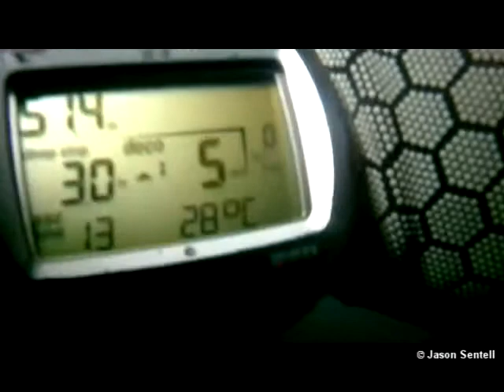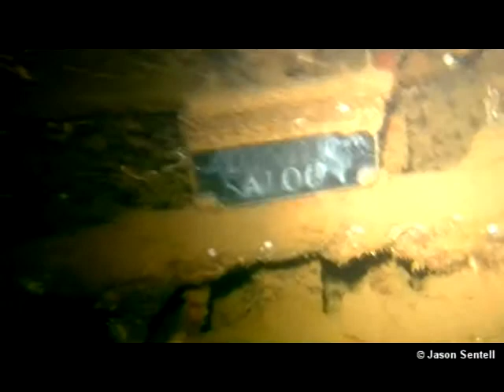USS Coolidge Dive # 3 - May 20, 2011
My 3rd & final dive on the Coolidge - we went all the way to the stern at 63.1 meters on this dive however my camera would not work below 55m so the video picks up from there.  This was an amazing dive taht I will remember for the rest of my life.

Shot with JVC Picsio HD, Ikelite housing, Pro V-8 video light